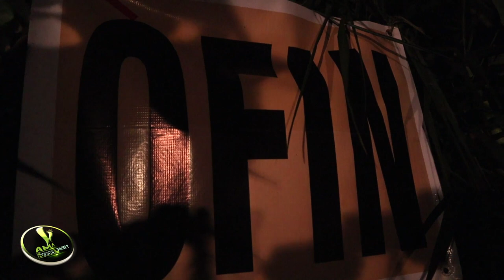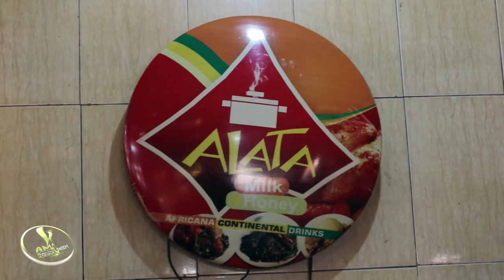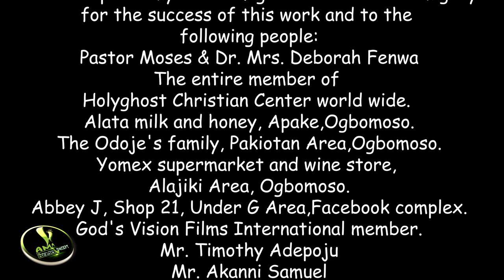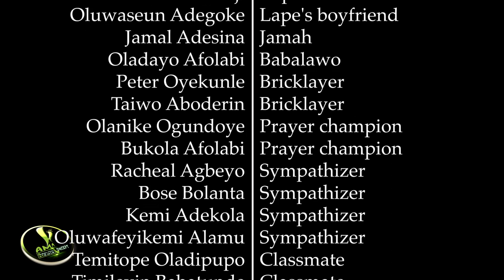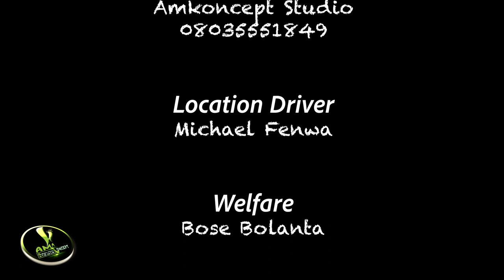OFIN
THE POWER OF THE LAW:
Everybody is under the control of LAW but anybody who gives his or her life to Christ is free. A story of a family with 3 children who had been under the curse of LAW for some past generations, does the family breakout the gene of the curse made by LAW? Find out more in this captivating movie featuring OLAWALE MAGBAGBEOLA, AREO OLUWASEGUN, CHRISTIANA AKANMU, TIMOTHY ONIJESUN.
The latest trending movie
Directed by:- Olawale Irin-ajo
AMConcept
PRODUCER & COPYRIGHT: Lion of Judah Drama Ministry